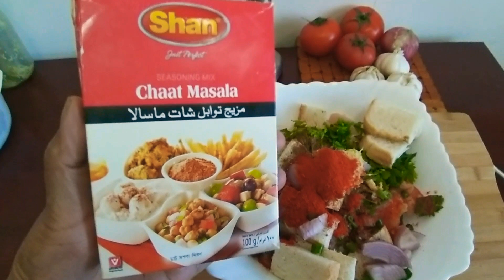Chicken Donut //Chicken snack // Donut - Honey Bee Cooks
Ingredients
Chicken
Bread slice
Ginger Garlic
Chaatmasala
Chilly powder
Pepper powder
Lemon juice
Gharam masala
Cumin powder
Butter Milk
Mint leaves nd  coriander leaves
Cornflour
chilly flakes
Maida
Baking powder
Soya sauce optionable
Salt
Oil
Egg
Bread crumbs